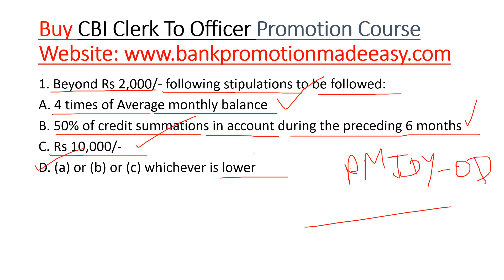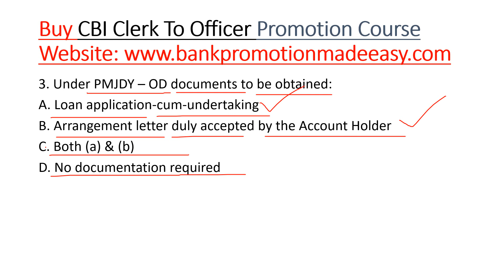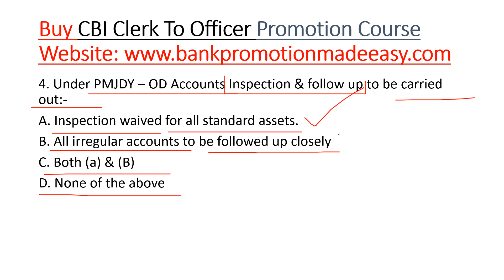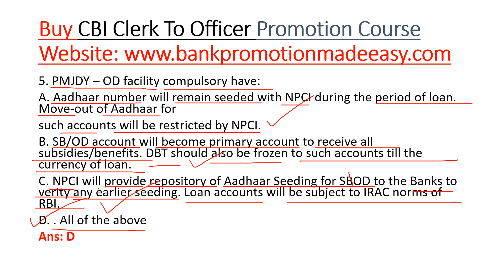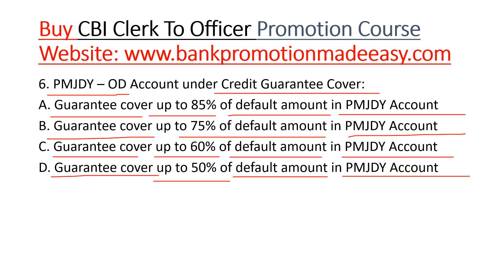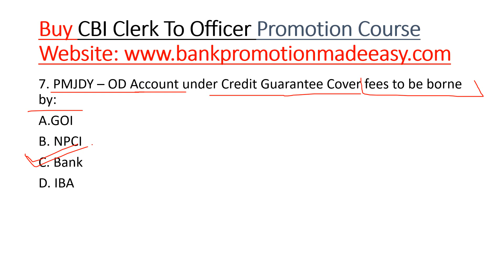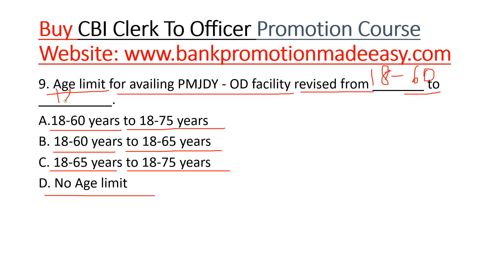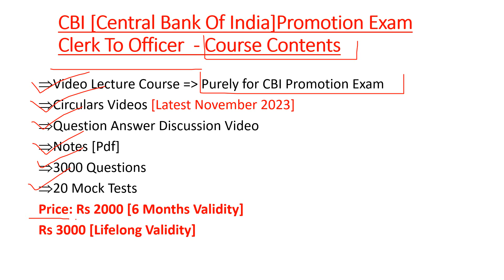[CBI] Central Bank Of India Promotion Exam Clerk To Officer [Question Bank 3]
Buy [CBI] Central Bank Of India Promotion Exam Clerk To Officer Video Course = Rs 2000